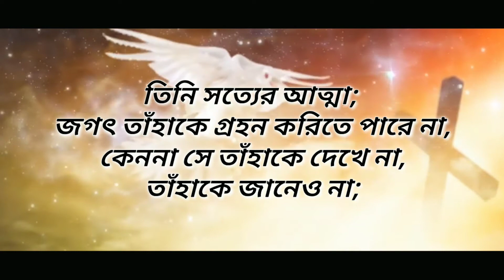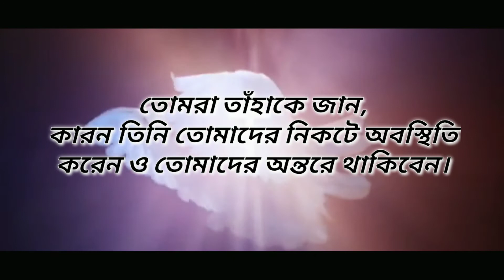Verse of the day ll John 14:15-17 ll Episode 91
Today's Good News
John 14:15-17
Episode 91
Daily Morning Bible Verse

CREATE AND SPECIAL THANKS

Background Video
1- Creator.King

2- No Copyright Motion Graphics

NOTE: ALL THE IMAGES AND PICTURES SHOWING IN THIS VIDEO, BELONGS TO THE RESPECTED PERSON, NOT ME. I AM NOT THE OWNER OF ANY PICTURES/IMAGES/VIDEO CLIP IN.

God Bless You/Have a nice day